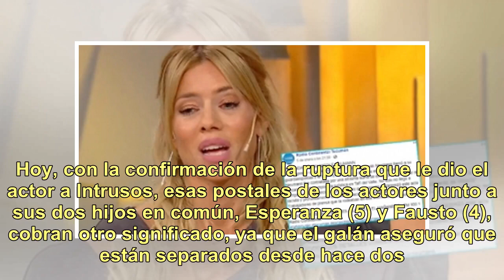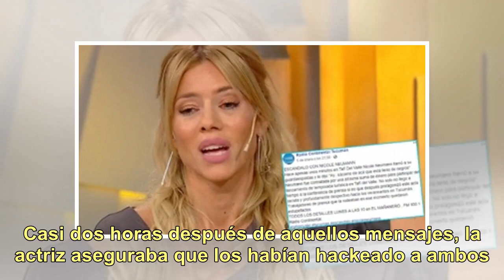Las últimas fotos de Sabrina Rojas y Luciano Castro juntos, un día después del escándalo en Insta...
Las últimas fotos de Sabrina Rojas y Luciano Castro juntos, un día después del escándalo en Instagram: ya estaban separados

En medio de los fuertes rumores de crisis matrimonial que los rodeaban, Luciano Castro (43) y Sabrina Rojas (38) se habían mostrado unidos y en familia durante sus vacaciones en Mar del Plata. Hoy, con la confirmación de la ruptura que le dio el actor a Intrusos, esas postales de los actores junto a...